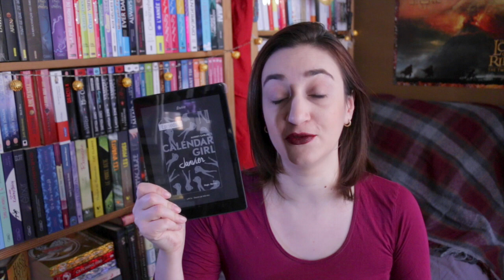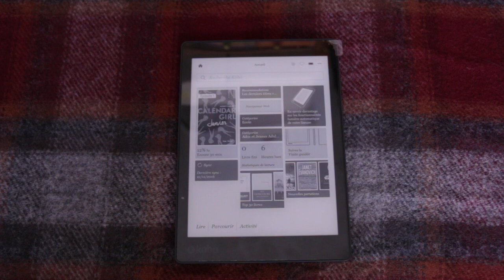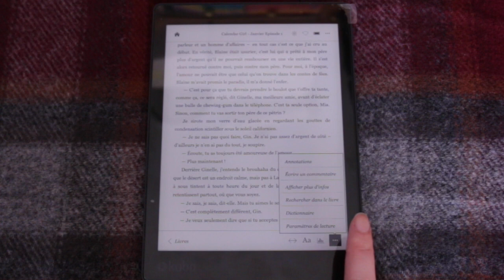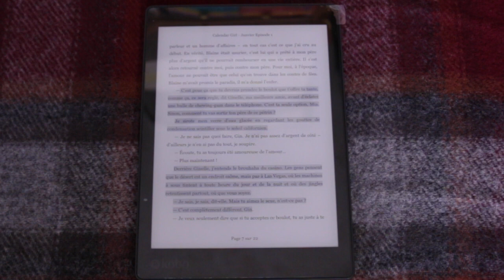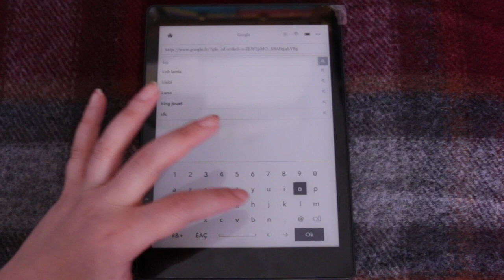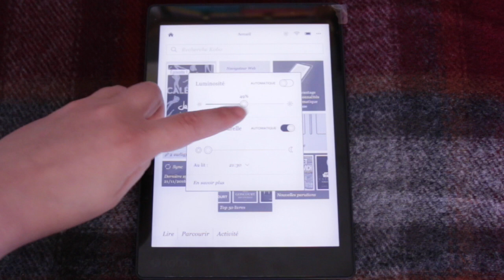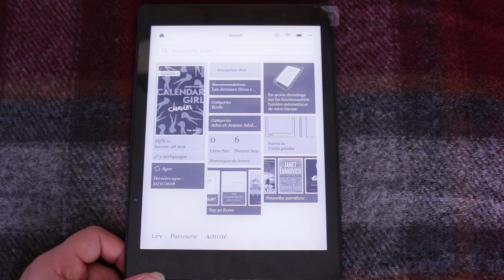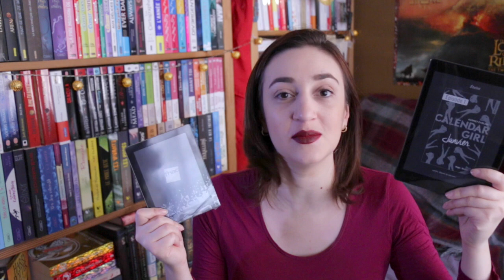Une Liseuse à 230€ ?! Et Une Surprise Pour Vous | Myriam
☞ Le code de réduction "MissMymooReads" de -20€ valable sur les Kobo Aura 2 et Kobo Aura H2O, du 27 décembre au 1er janvier 2017 sur le
☞ Tous les détails du test de la Kobo Aura One et des autres liseuses sont dans mon article

📬 COURRIER :
Sethom Myriam
BP 10 014
92201 Neuilly-sur-Seine Cedex
France

Artiste : __url_artiste__